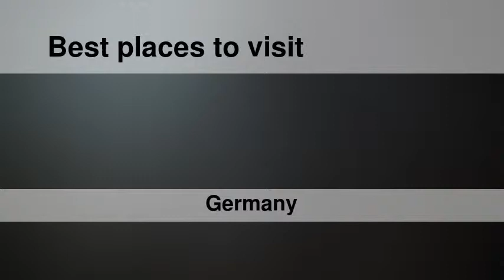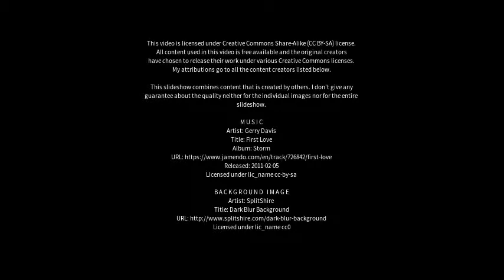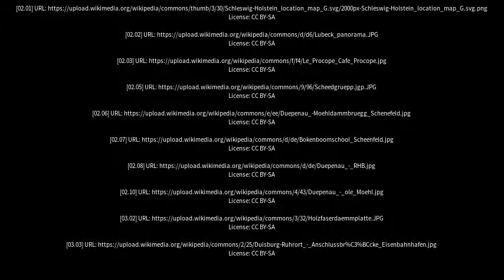Best places to visit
Best places to visit - Schenefeld (Germany) Best places to visit - Slideshows from all over the world - City trips, nature pictures, etc.